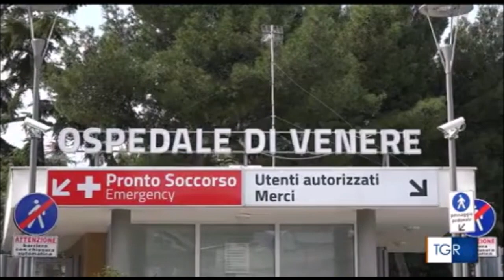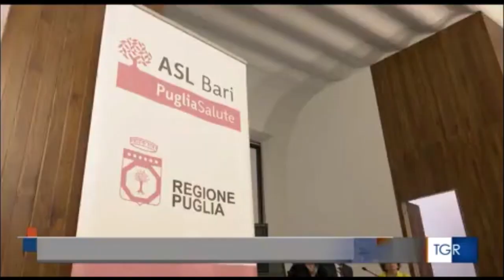Bari, aggressioni al personale medico: vertice tra Asl e prefetto